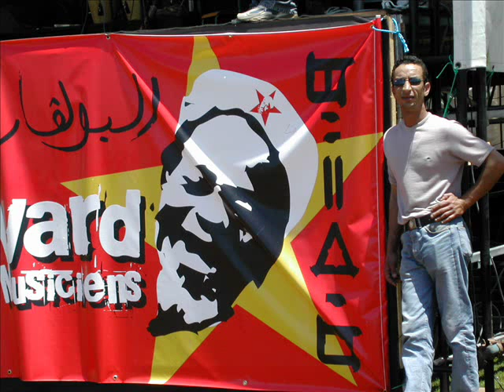ya ZINA BY GNAWA STORM.wmv